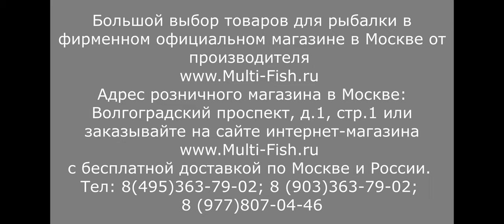ПОЛНАЯ ПОДДЕРЖКА ЗАПАСНЫМИ ЧАСТЯМИ НА ВСЕ УДИЛИЩА. Удилища FEEDER CONCEPT.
Уникальная акция только у нас - всем покупателям-рыбакам запасные части для удилищ мы отдаем бесплатно!
Полная поддержка запасными частями, коленами для удилищ и прочим.
Мы отдаем бесплатно всем покупателям запасные части для рыболовных удилищ.

Наши преимущества:
2. САМЫЕ НИЗКИЕ цены со склада производителя, по Программе лояльности магазина Мульти-Фиш!
3. БЕСПЛАТНАЯ доставка по Москве и России в рамках Программы лояльности!
4. БЕССРОЧНАЯ гарантия на заводской брак на ВСЕ УДИЛИЩА!
5. Свой фирменный СЕРВИС-ЦЕНТР работающий более 20 лет! с ПОЖИЗНЕННОЙ гарантией на место ремонта!